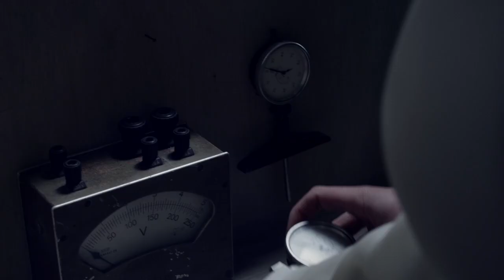Fingerprint (Official Video)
Concept & art direction: INE & SANNE
Production, direction & edit: INE & SANNE
Print & costume design: Mark van Gennip | MRRK
Prop & set design: Amba Molly
Styling: Floor Knaapen
Choreography & dance: Erik Bos & Thomas Bos
DOP: Diderik Evers
First assistant camera & Focus Puller: Christian Paulussen
Gaffer: Arjen Seykens
Best boy gaffer: Zen Bloot
Second best boy gaffer: Rick van Elk
First assistant director: Paul Zomerhuis
Assistant production: Sanne Vissers
Runners: Germaine van der Sanden, Annabel Huisman
Post production: Doma Harkai & Erwin van den IJssel at Postpanic
Grader: Rachel Stone at Storm
Copywriter: Glenn van de Dood
Setdresser: Anne Mevissen
Furniture: JSPR, Functionals
Make-up & hair: Aga Urbanowicz at Angelique Hoorn Management
Fashion: Dr. Martens, Juun.J, Peet Dullaert, Steffie Christiaens
Models: Marijn van Ingen at De Boekers, Jelle Haen at Future Faces
Location: Westergasfabriek; Zuiveringshal & De Bolletjes

Made possible by: TAX fonds, Postpanic, Westergasfabriek, Cam-a-lot
Thank you: Mathias Janmaat, Linda van Leeuwen, Simon Akkermans, Mels van der Mede, Robin Alysha Clemens, Sule Kara, Zowie Jannink, Friedus & Helma van den Elsen, Huub & José van Wersch & Steie van Vugt